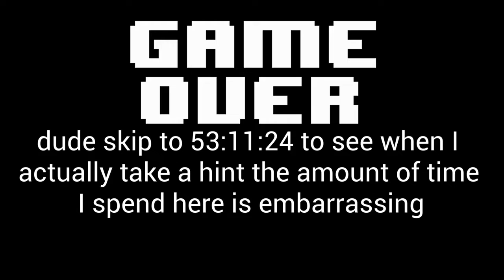I struggle to take a hint | Undertale part 3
this was recorded like a while ago but I wanted to post a different video before I posted this but I was lazy and didn't finish it

anyway I couldn't take the hint about that fight and missed sOME STUFF

like I gotta talk about what I'm gonna do next part because it's gonna change